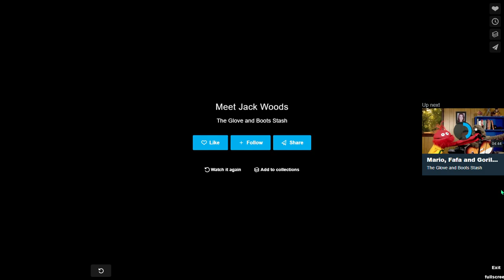The Jack Woods Blog - Glove and Boots Reupload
Had to reupload this classic!